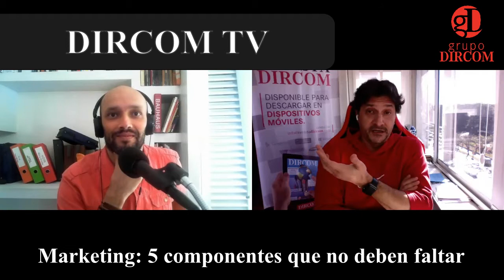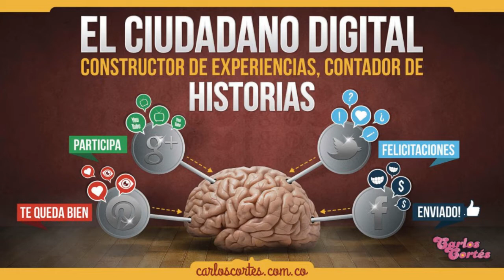Marketing: 5 componentes que no deben faltar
Carlos Cortés presenta un modelo conceptual y práctico fácil de implementar por casi cualquier marca, un modelo que les permitirá tener un punto de partida sólido con una hoja de ruta clara y medible. Ver índice👇🏻 :
00:00 Introducción
02:47 Escenario Digital
04:06 Seguir un modelo metodológico
05:38 Formula a seguir.
05:57 Branding
08:55 Matriz de ADN Marca
10:54 Creatividad
14:51 Storytelling
15:24 Contar historias
16:04 Consumidor moderno
18:50 Estrategia
20:16 SEO
27:05 Analítica